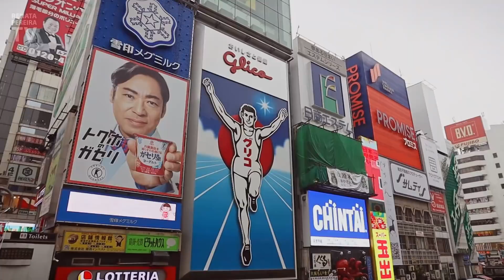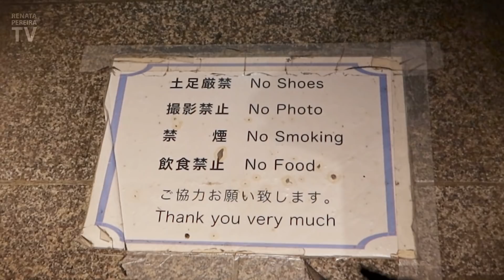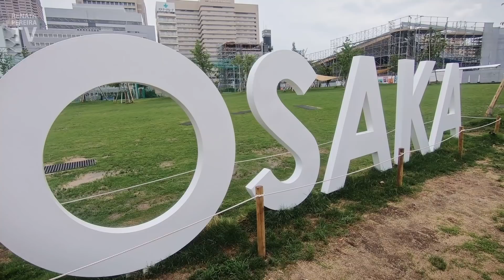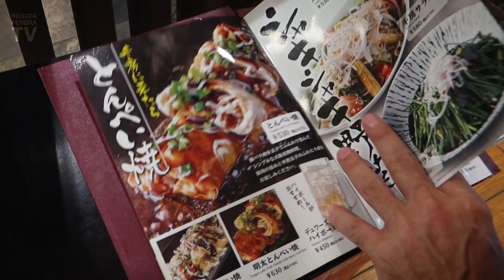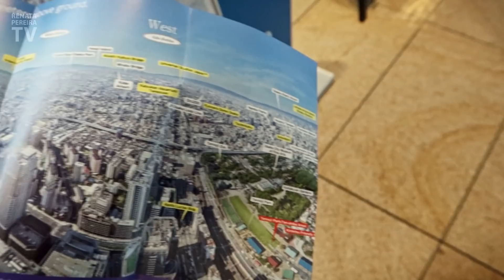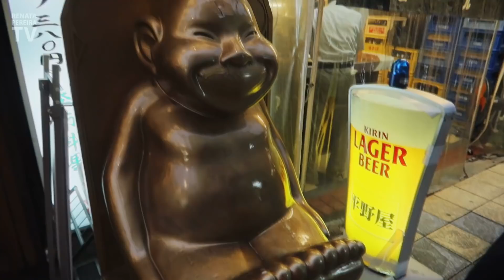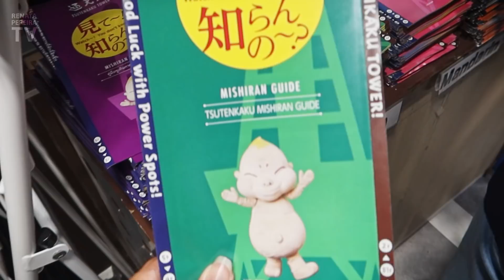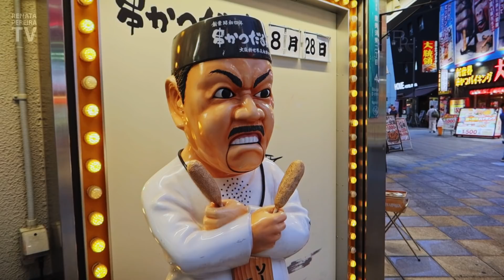JAPAN, Osaka: Tennoji, Abeno Harukas & Okonomiyaki | Bye Japan 😭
Last day in Japan & Osaka 😭😭. As expected, we had a great time in Osaka. Tennoji was the area we visited. We started at the oldest Buddhist temple in Japan, Shitennoji temple, then enjoyed a beautiful park in Osaka, Tennoji Park, which is connected to a very charming and typical Japanese park called Keitakuen Garden. Time to eat and what's the choice? お好み焼き or okonomiyaki! 😋😋 A typical dish you must try when you travel to Osaka. Delicious, kind of a Japanese pancake. I'm hoping to find okonimiyaki somewhere else in the world!

We also visit the tallest building in Japan, Abeno Harukas. We didn't go to Harukas 300, but we managed to get an Osaka city view from the nearby Tsutenkaku tower, too.

This is the last video in Japan 😭😭😭, the trip was amazing! If this is the first one you see, watch the entire series:

+ YOUTUBE IN PORTUGUESE (who knows if you have a Brazilian friend or want to practice some Portuguese!?

Short answer: I am a Brazilian-American journalist living in Florida. After traveling the world working with sports, news, and events for over 15 years, I realized that what I really love is the travel part of it all. So I exchanged life in the newsrooms and stadiums for the daily challenge of being an independent content producer. I created this channel to share the beauties of the world... stuff that for so long I only kept to myself. Also to help people planning similar trips and to inspire more people to venture out and enjoy life!

P.S.: The guy who occasionally appears in the vlogs is my husband, Gordon. He is Canadian-American and is extremely camera shy, that's why he's behind the camera most of the time ;-)